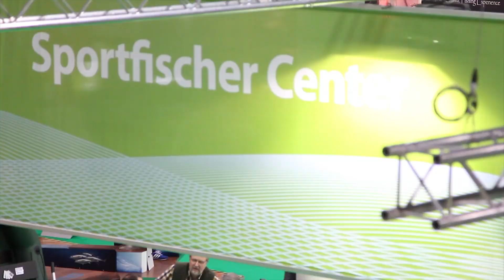boot TV - Andy Weyel in British Columbia, Lachs und Stör-Angeln in Canada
Andy Weyel war wieder auf der boot Düsseldorf im Sportfischer Center zu Gast und zeigte bei seinem Vortrag zum Lachs und Störangeln einige Highlights aus seiner Reise nach British Columbia, Canada.
Videomaterial mit freundlicher Genehmigung von Andreas Weyel.